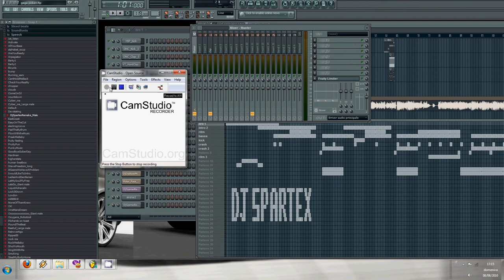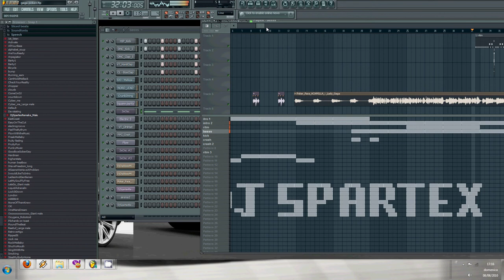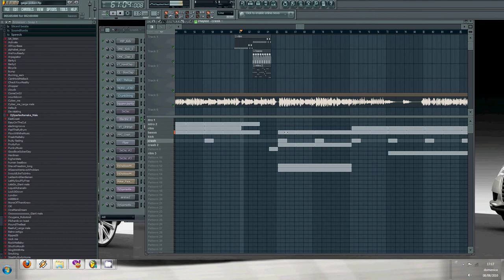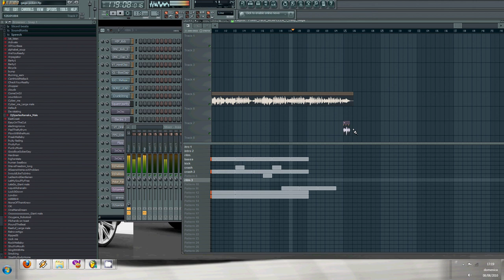Lady Gaga - Poker Face Remake by Dj Spartex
Remake made by me in Fl studio 9